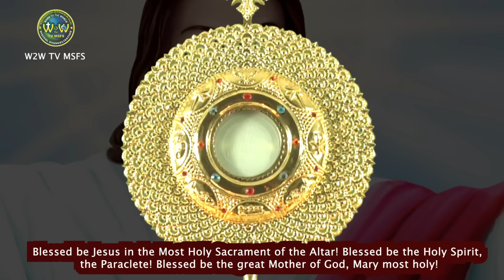MORNING PRAYER AND HEALING FOR THOSE IN SORROWS | 3 JULY 2024